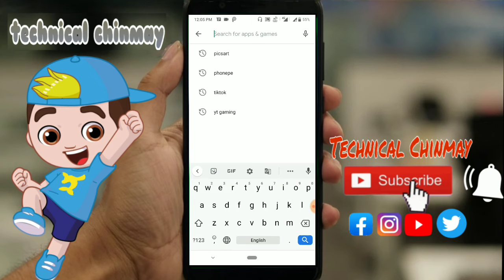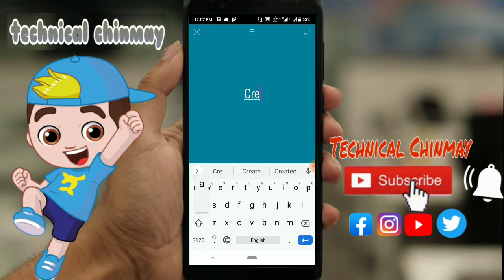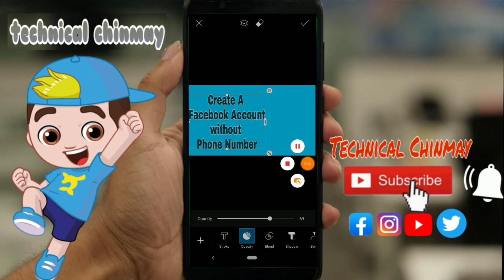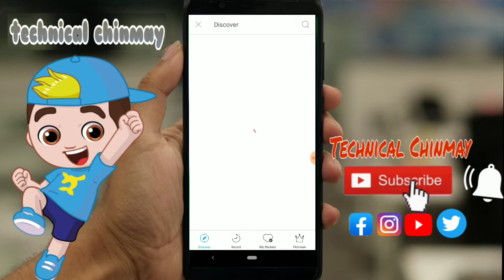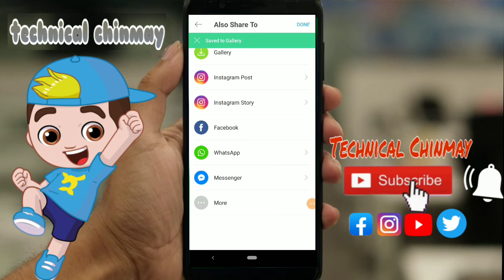Video Custom thumbnail kaise banaye apne phone | how to make your own thumbnails for youtube videos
how to make your own thumbnails for youtube videos
how to add thumbnail to youtube video on android
youtube thumbnail maker download
how to add custom thumbnail youtube 2020
thumbnail fortnite
how to make a thumbnail on iphone
youtube thumbnail size 2020